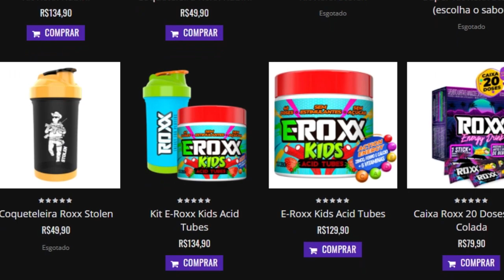VAI DAR CERTO.. CONFIA! KKKKKKJJ - Tricky Towers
~seeuconseguisseeleiaverUHAUHAUHA~

Jogo: Tricky Towers
Para: PC